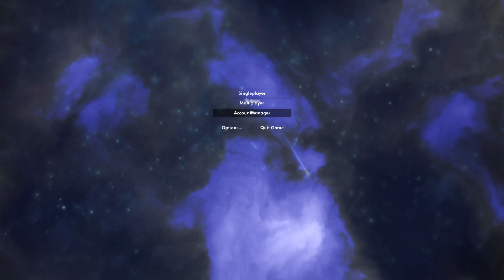CubeCraft DISABLER + FLY | Let's Hack #17 | Atom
Client: Atom
Preis: Private
Coder: Felix, Kroko